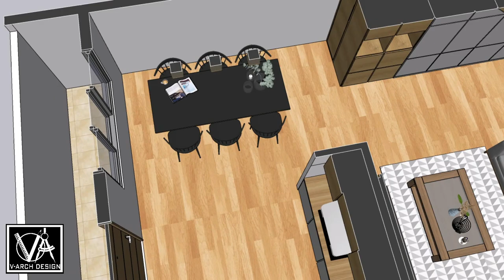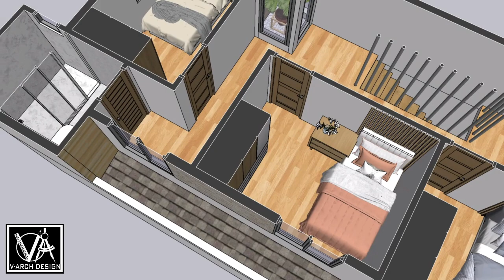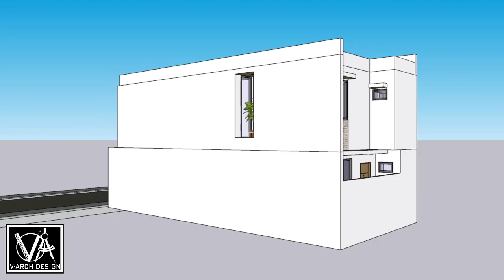6X13 2 STOREY MODERN HOUSE DESIGN WITH CARPORT (160 SQM) 3 BEDROOM | COZY AND WELL VENTILATED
Sharing my 3D Animation of 2 Storey Modern House Design 78 Sqm per Floor

House has:
                  -  Carport
                  -  Living Area
                  -  Dining Area
                  -  Kitchen Area
                  -  3 Bedroom
                  -  2 Bathroom
                  -  Balcony

Dyalla The Good Old Days
Happy Hip Hop Music
Artist: Dyalla
Title: The Good Old Days